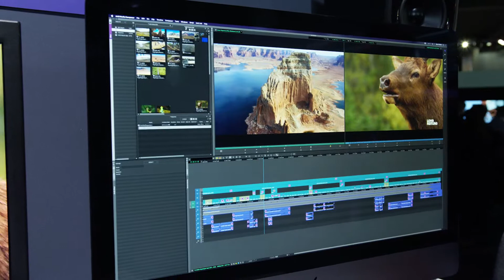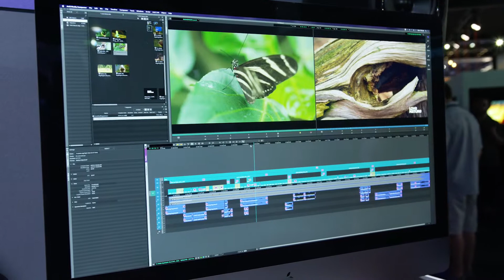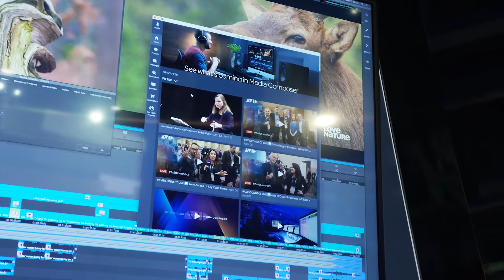DCS @ NAB 2019 - AVID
Avid's Rob D'Amico describes the latest updates to the Media Composer product line made in order to serve a wider variety of users.  They offer a new user interface that seems much more intuitive which can allow for easier entry to the Avid platform.   Of course they have had a lock on the high end feature and TV market for many years, and they are also making improvements there, such as the ability to work with 32-bit processing at resolutions up to 16K.   They are also putting a lot of energy into creating better collaborative workflows.  They have created better security with various levels of permissions and tracking of Changes.  They have also developed Avid Link, a mobile app that is offered free to the community for anyone looking to find, connect, and collaborate with other creatives, be it picture editing, music, or audio creation.